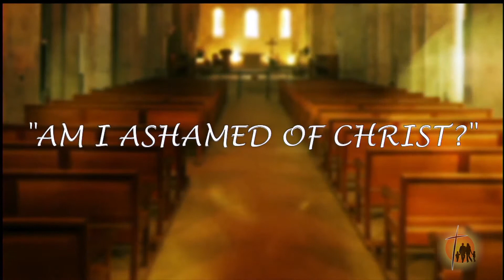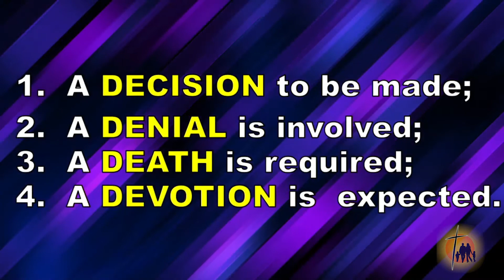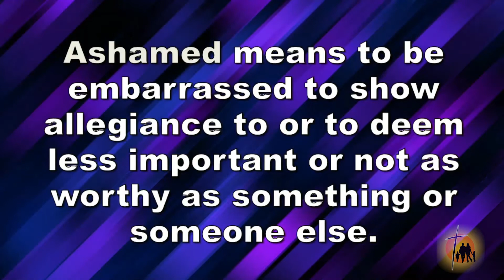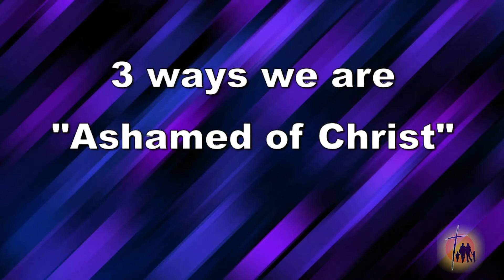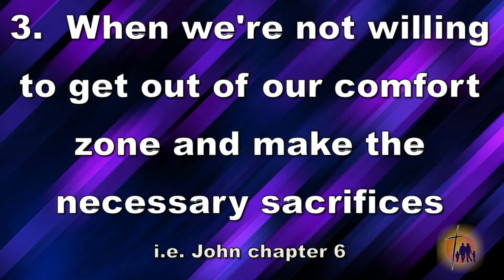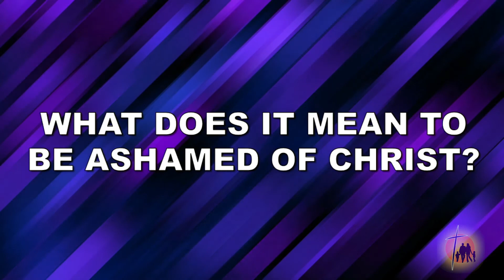Am I Ashamed of Christ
Pastor Jerry Marshall

Following Christ requires a decision to be made, a denial is involved, a death is required, and devotion is expected.

For more resources, visit ncf.church/messages.

If you are a first-time guest, have a prayer request, or want to respond to what you have experienced, visit ncf.church/connect.

The purpose of New Covenant Fellowship Church is to SHOW people Christ by evangelizing; GROW people in Christ in discipleship groups, and GLORIFY God.

Join us for worship every Sunday Morning at 10:30 at 1326 North Moore Road in Chattanooga, TN ,or online at ncf.church/messages.

New Covenant Fellowship Church, a place for every race.